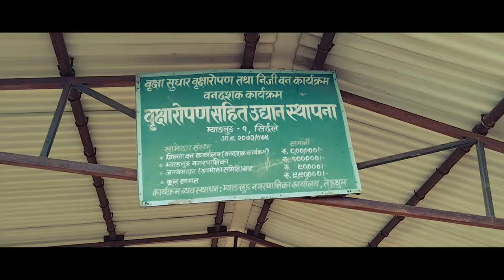Myanglung View Point | Cinematic Video | Sb shoots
If you enjoy the video please share it with a friend and leave a comment and thumbs up it means the world to me as wouldnt be in this position without all your fantastic support!

Myanglung Bajar Cinematic Video
cinematic video
cinematic video shoot
cinematic video shooting tips
cinematic drone video
cinematic drone video village
myanglung view point
Sb shoots

(From) Sb shoots Myanglung-Terhathum